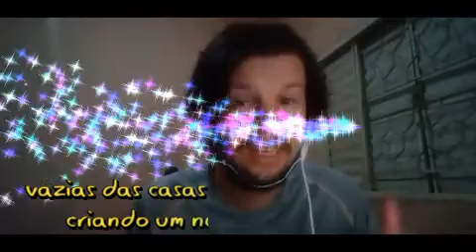Os Reis de Dogtown filme cine clube band 22/09/2021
noticia e informaçaõ e sinospe do filme